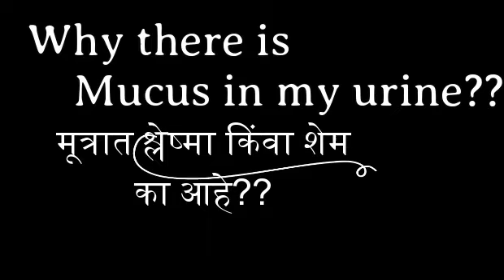Mucus or white discharge in urine? लघवीमध्ये शेम हे सामान्य(Normal) किंवा असामान्य (Abnormal)आहे का?